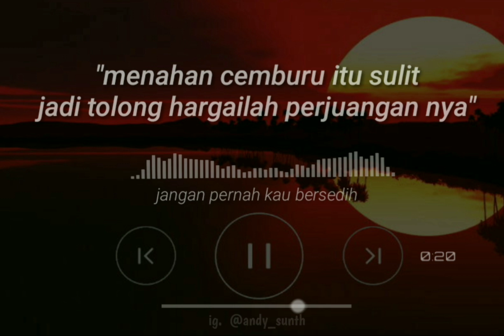Story wa sedih buat pacar 😥 Cover {REZA RE ku ikhlaskan}